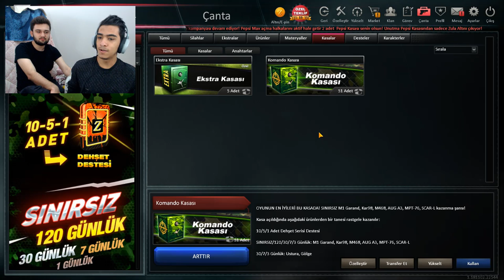RAİNLOX İLE 300TL'YE SINIRSIZ SİLAH İSTEDİK ZULA BİZE NE VERDİ?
Arkadaşlar herkese selamlar bugun rainlox ile birlikte sınırsız kasa açtık 300 tl degerinde umarım begenirsiniz şimdiden iyi seyirler,